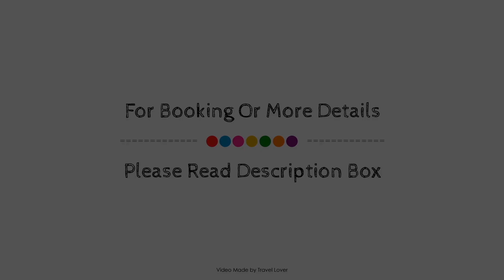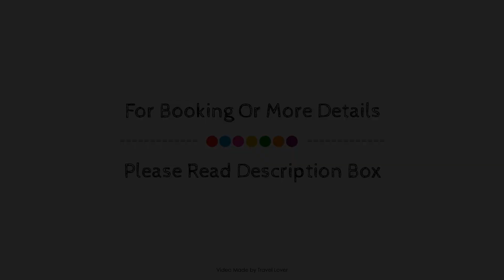The Level at Melia White House, London, United Kingdom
About Property:
Ideally located in the prime touristic area of Camden, The Level at Melia White House promises a relaxing and wonderful visit. Offering a variety of facilities and services, the hotel provides all you need for a good night's sleep. Free Wi-Fi in all rooms, 24-hour security, daily housekeeping, private check in/check out, ticket service are on the list of things guests can enjoy. Guestrooms are fitted with all the amenities you need for a good night's sleep. In some of the rooms, guests can find locker, closet, complimentary tea, towels, carpeting. Recuperate from a full day of sightseeing in the comfort of your room or take advantage of the hotel's recreational facilities, including ski equipment rentals, fitness center, golf course (within 3 km), spa, massage. Convenience and comfort makes The Level at Melia White House the perfect choice for your stay in London.
Searching For
1. The Level at Melia White House - London
2. The Level at Melia White House - London Virtual Tour
3. The Level at Melia White House - London Rooms
4. The Level at Melia White House - London Amenities
5. The Level at Melia White House - London Videos
6. The Level at Melia White House - London Offers
7. The Level at Melia White House - London Deals
Audio Credit:
Track Title: Subway Dreams
Artist: Dan Henig